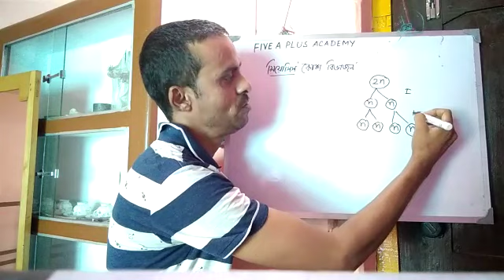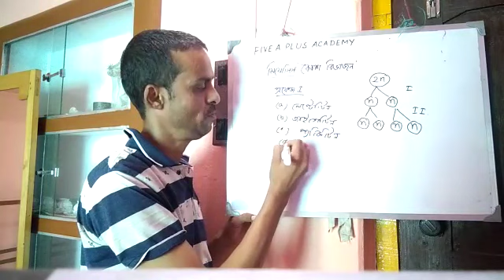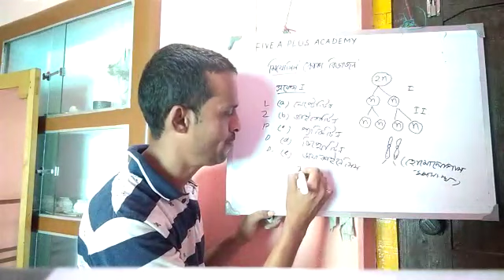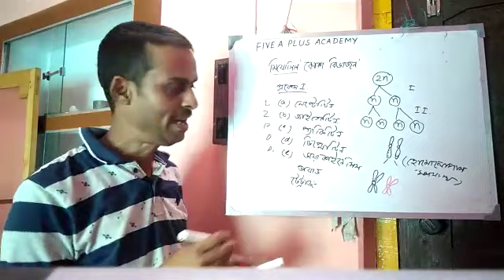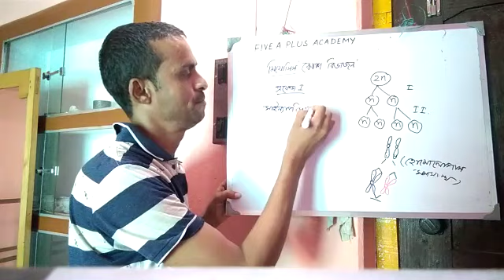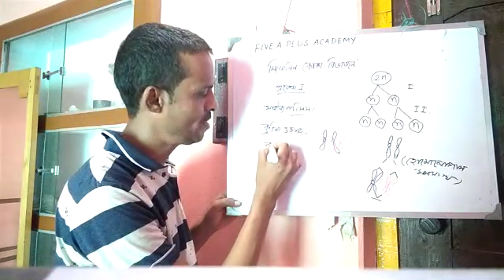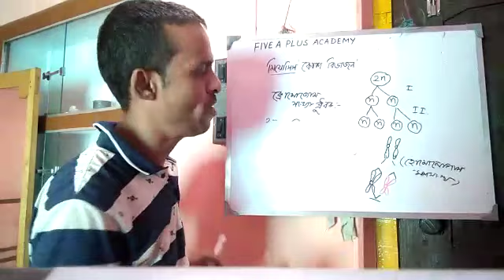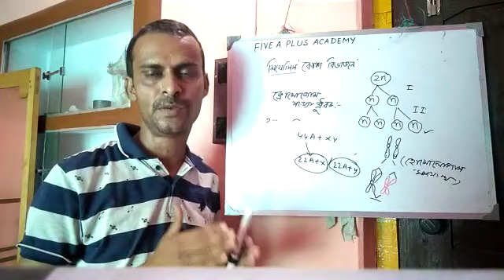Miosis cell division:miosis বিভাজন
miosis cell division#